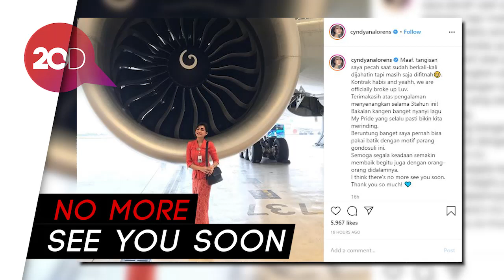Adik Kriss Hatta Keluar dari Garuda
Adik Kriss Hatta, Cyndyana Lorens, memutuskan keluar dari Garuda Indonesia setelah kontrak kerjanya habis. Meski mengaku tetap bangga pernah bekerja di Garuda, ia mengaku tak ingin kembali bekerja di sana.